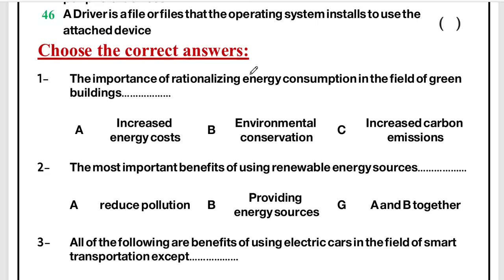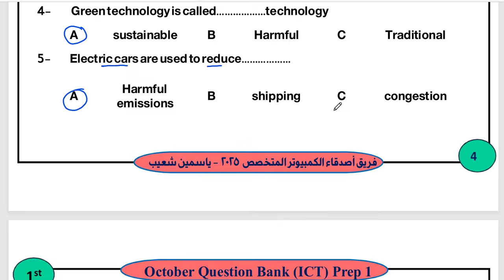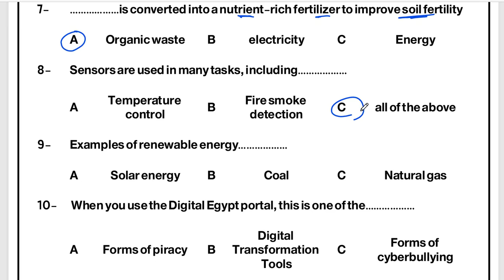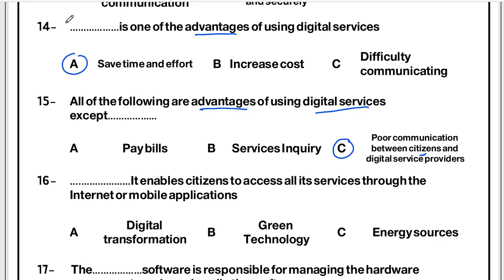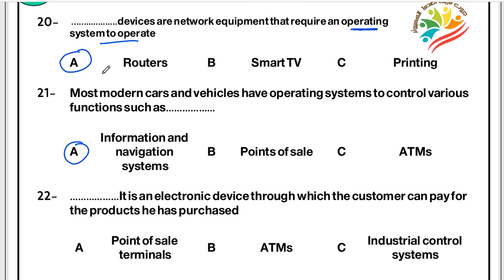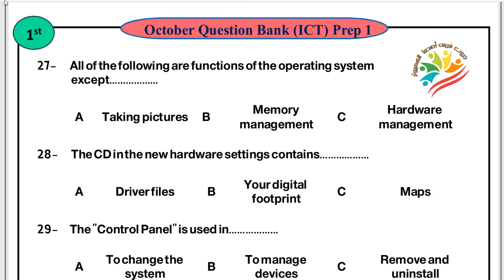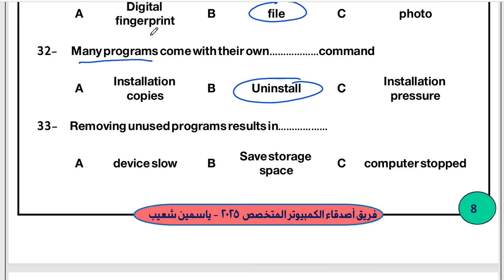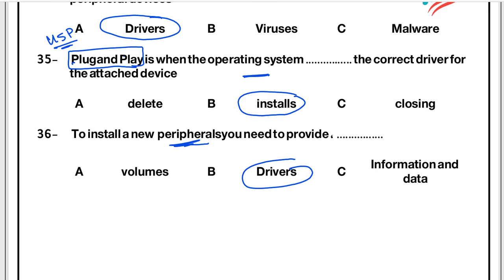ict october revision prep 1 part 2 مراجعة شهر اكتوبر اولى اعدادى ict 2025